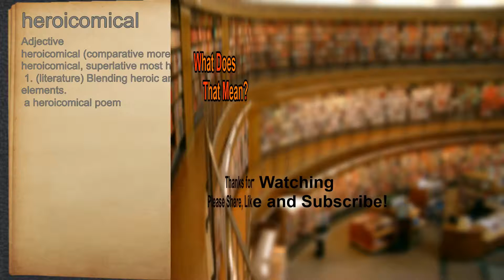What does heroicomical mean?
A spoken definition of heroicomical.

Intro Sound:
Typewriter - Tamskp